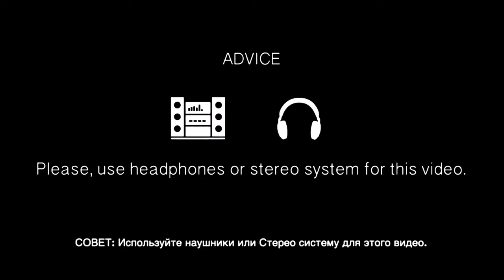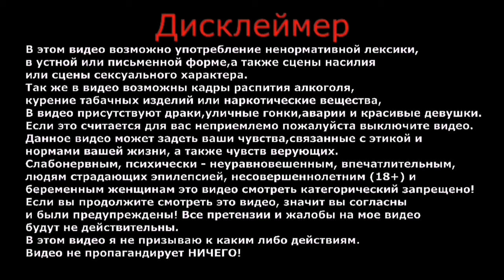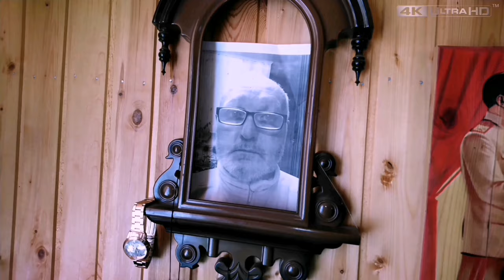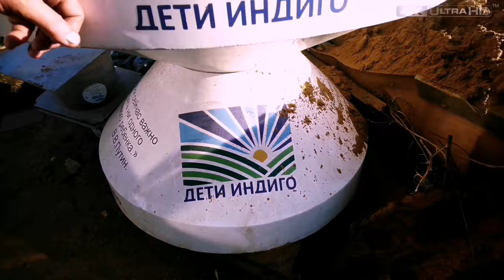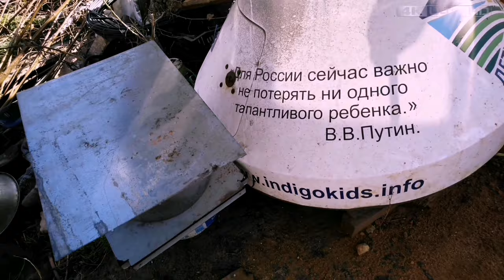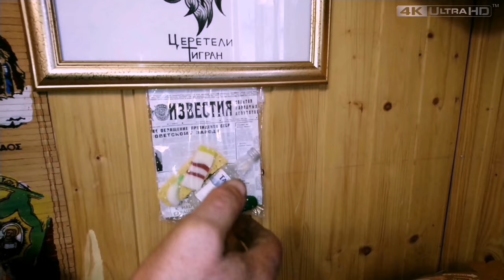Это надо видеть | Необычные животные | О которых вы должны знать | Влог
Где лучше жить, город или деревня.
Давайте посмотрим, как живёт Виктор и его домашние питомцы.
Такого я ещё не видел, козёл 'Володя', собаки, кошки и другие животные.

ВАША ПОМОЩЬ ВИКТОР:
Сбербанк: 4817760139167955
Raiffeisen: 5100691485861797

ВАША ПОМОЩЬ НА РАЗВИТИЕ КАНАЛА:
WebMoney (номер кошелька):
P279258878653